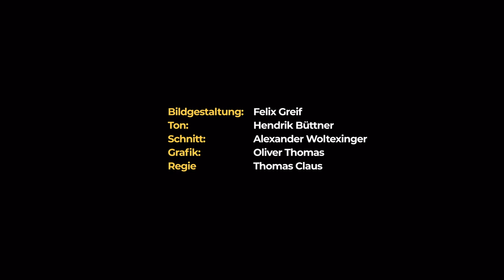Die Dame von Oechlitz | Museum exklusiv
Das Frauengrab aus der Mittelbronzezeit wurde 2009 im Zuge der archäologischen Ausgrabungen im Vorfeld des ICE-Trassenbaus zwischen Halle und Erfurt bei Oechlitz (Saalekreis) freigelegt. Die circa 40-Jährige wurde auf dem Rücken liegend mit diversen Grabbeigaben bestattet. Welche schmückende Beigabe ermöglicht die Datierung des Frauengrabes in die Mittelbronzezeit? Was geschah oftmals einige Zeit nach der Bestattung?

Bildgestaltung: Felix Greif
Ton: Simon Hückstädt
Schnitt: Alexander Woltexinger
Grafik: Oliver Thomas
Regie: Thomas Claus